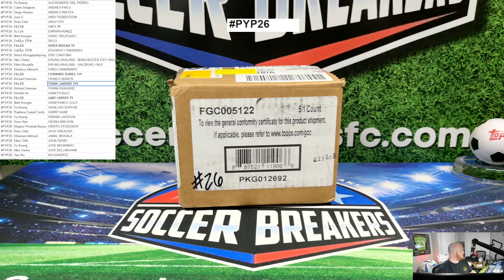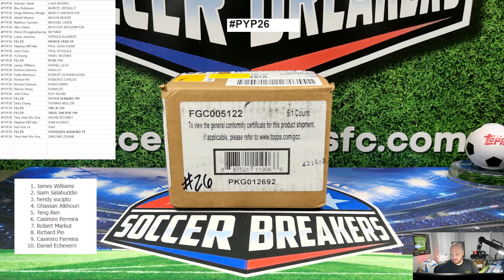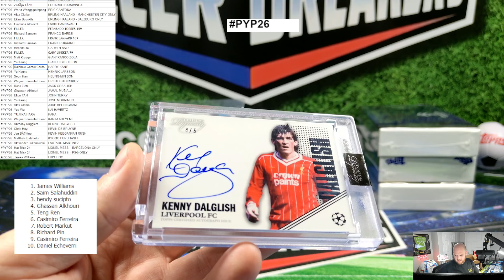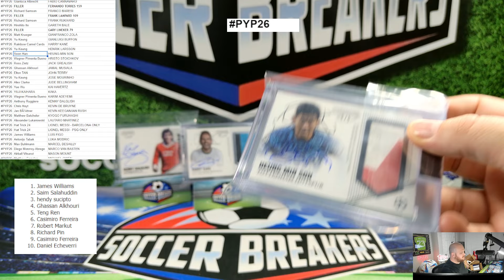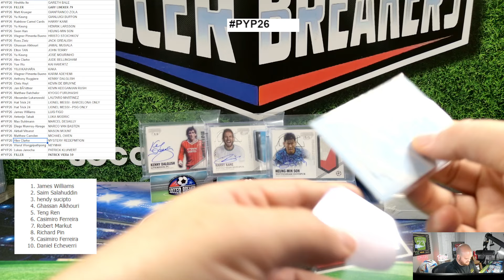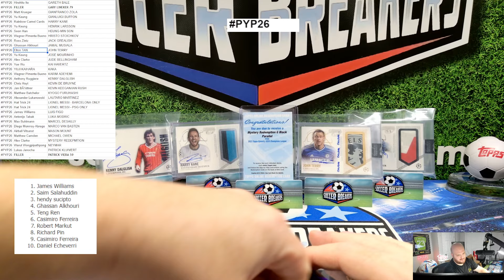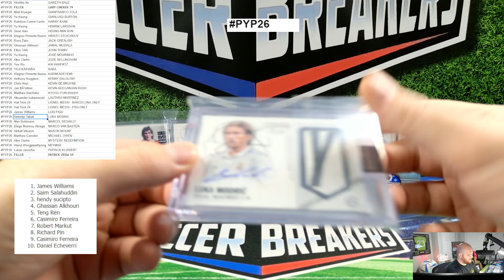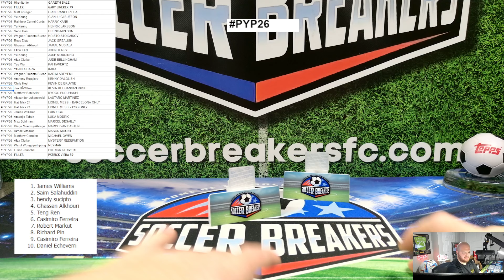2022-23 TOPPS DYNASTY UEFA CHAMPIONS LEAGUE 5 HOBBY BOX, CASE BREAK PYP26 (SOCCER BREAKERS FC)